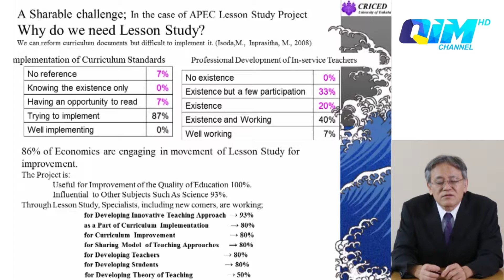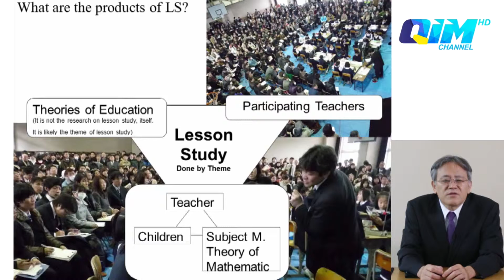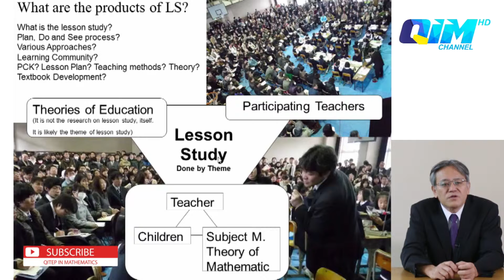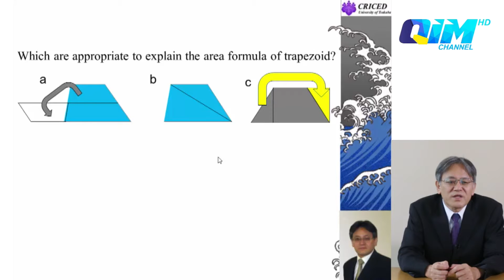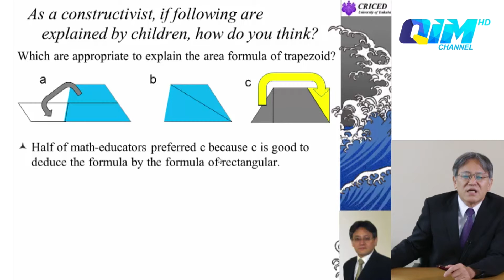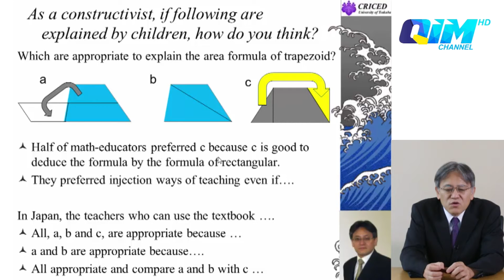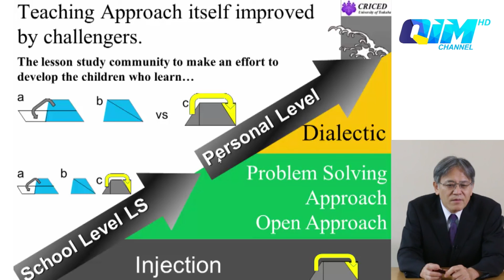#1 What is Lesson Study Masami Isoda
What is Lesson Study (part 1)
by : Masami Isoda, Ph.D - University of Tsukuba, Japan
SEAMEO Regional Centre for QITEP in Mathematics